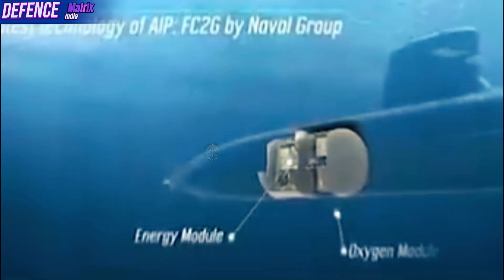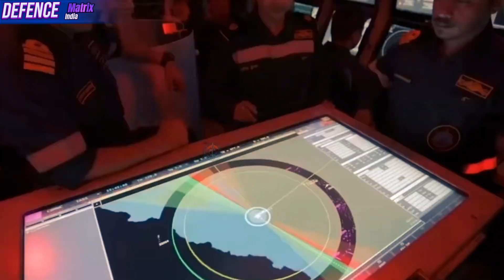Project 75I: ind build 6 submarines with German! France raise concerns share critical tech with ind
Mazagon Dock Shipbuilders (MDL) has partnered with Thyssenkrupp Marine Systems (TKMS) to construct six advanced submarines under India’s Project 75i, enhancing the nation’s naval capabilities with cutting-edge technology. However, French defense firm Naval Group has raised concerns over the sharing of critical submarine technology, warning that it could undermine Europe’s strategic interests and competitive edge. This collaboration highlights the delicate balance between India’s defense ambitions and the global debate over technology transfer and security.